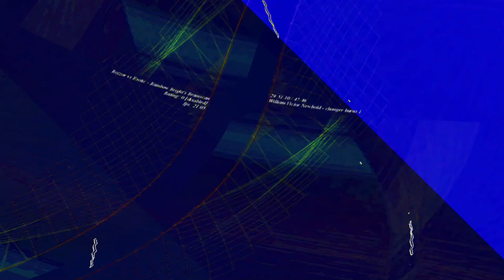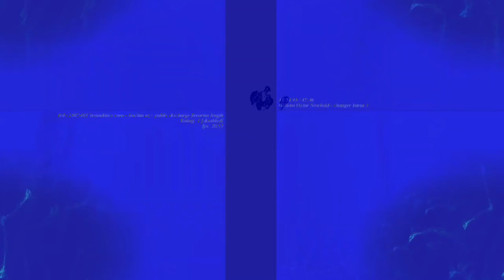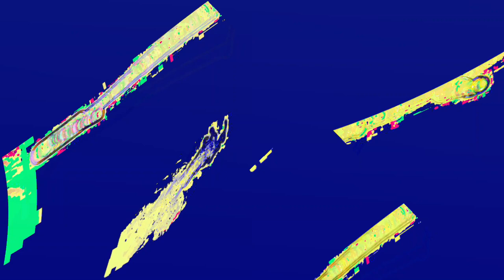[EPILEPSY WARNING] Movie 23 06 13 22h50m03s